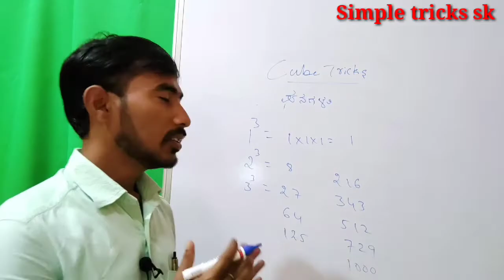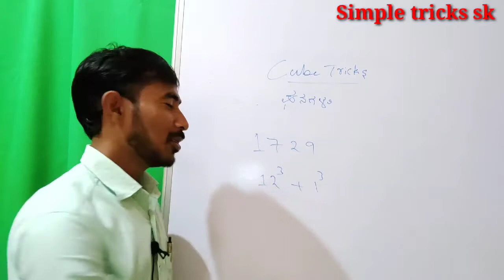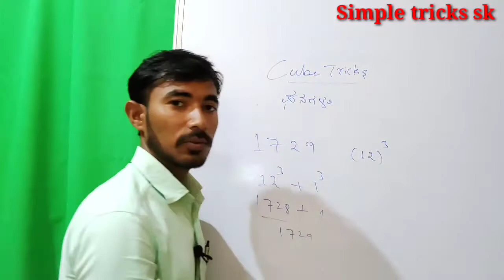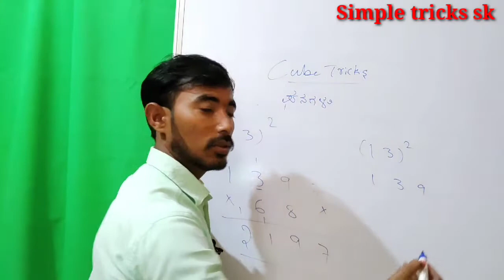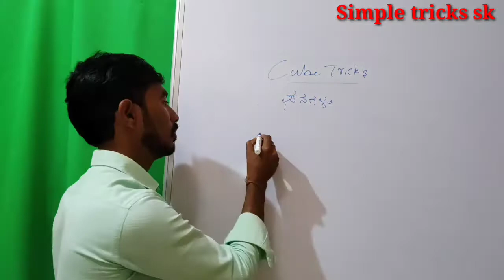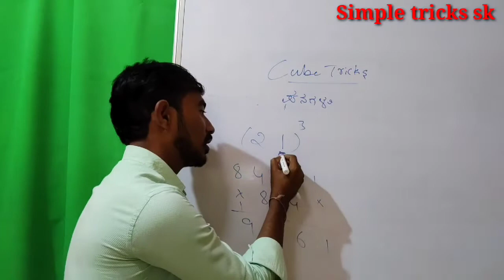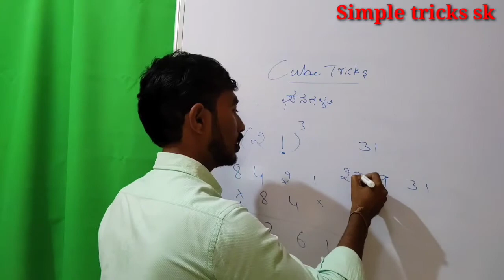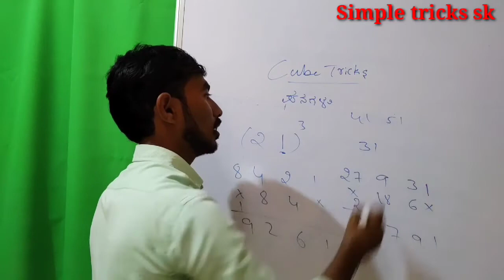CUBE TRICKS IN KANNADA 2021 ಗಣ ಸಂಖ್ಯೆಯನ್ನು ಕಂಡುಹಿಡಿಯಿರಿ